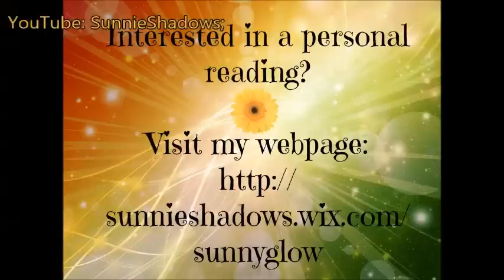Capricorn - August 10, 2015 - Finances & Love **WINNER**